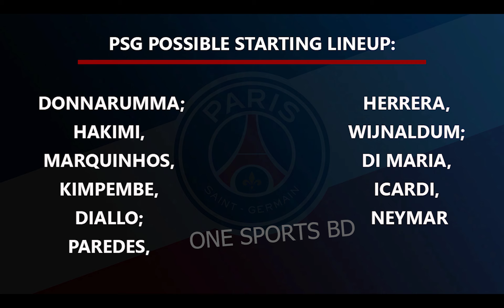মেটজের বিপক্ষে যে ভয়ানক একাদশ নিয়ে নামছে পিএসজি - Metz vs PSG prediction & possible Lineups 2021